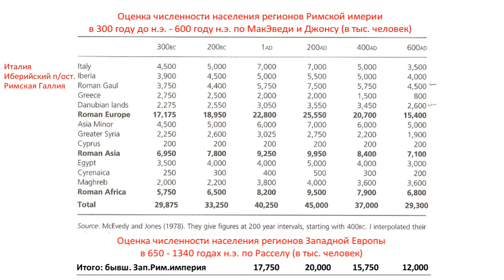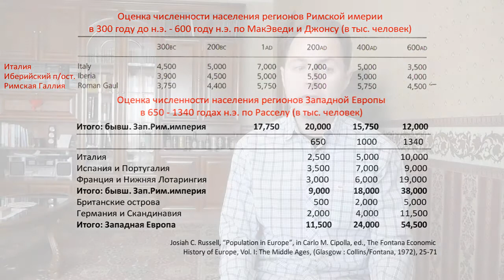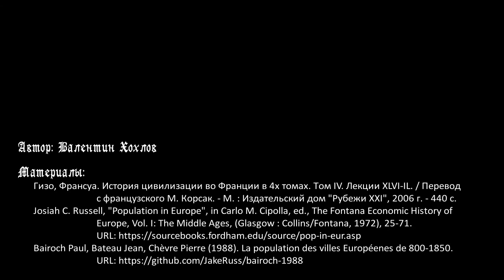История средних веков №32 - Города и коммунальное движение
Высокое средневековье - период урбанизации Западной Европы. Анализ численности населения показывает, что ее уровень не снизился по сравнению с периодом расцвета Римской империи. С 800 по 1300 год развитие городов шло опережающими темпами. В видео перечислены крупнейшие города того периода и показано, чем они отличаются от городов античности. В старых римских городах муниципальные институты продолжались до XII века. Параллельно в XI века начинается коммунальное движение - самоорганизация местных общин. Его следствием был выход городов из системы феодальных отношений и появление в них новых институтов - гильдий, цехов, университетов.

Таймкоды:
00:00 Вступление
01:04 Был ли упадок убранизации в Средние века? Демографический анализ
08:53 Крупнейшие города с 800 по 1300 год, свидетельство бума урбанизации в XI-XIII веках
13:34 Отличие города средневековья от города античности
14:56 Сохранение муниципальных институтов в старых римских городах
20:17 Города, в которых не было самоуправления (например, Орлеан)
21:12 Коммунальное движение на примере Ланской коммуны, вольные города Германии
24:33 Причины сворачивания коммунального движения во Франции на рубеже XIII-XIV веков
26:35 Роль городов и коммунального движения в развитии европейской цивилизации